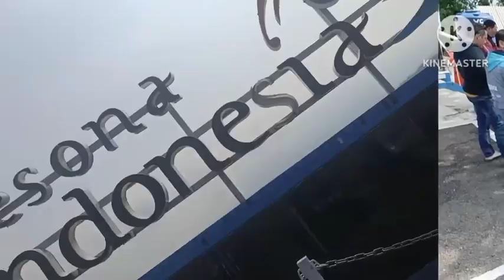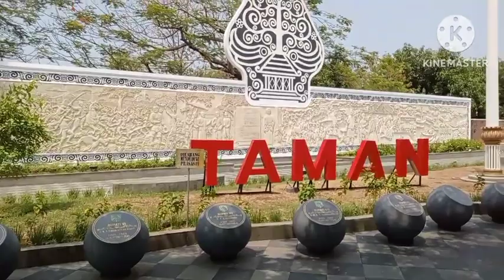TOURING BERSAMA BAPAK-BAPAK KE MAJALENGKA 😀👍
Touring pertama kali ini gaes.haha😀😀 perjalanan dimulai dari sumber Cirebon menuju ke Paralayang Majalengka dan diakhiri dengan makan duren di sinapeul.